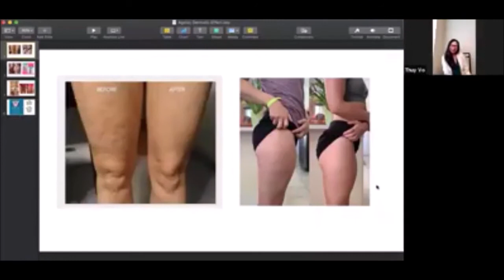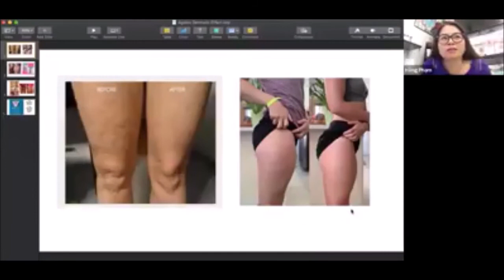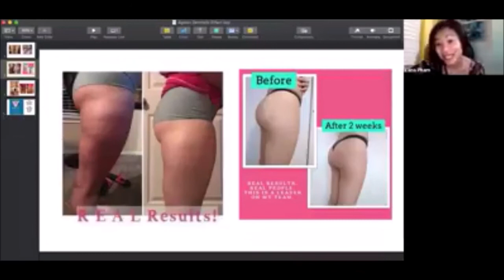NuSkin- SẢN PHẨM GIÚP SĂN CHẮC CƠ THỂ. ĐẶC BIỆT NHỮNG AI BỊ MẬP & PHỤ NỮ SAU KHI SINH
* Would you like to change your lifestyle & financial future? Nu Skin can help you.